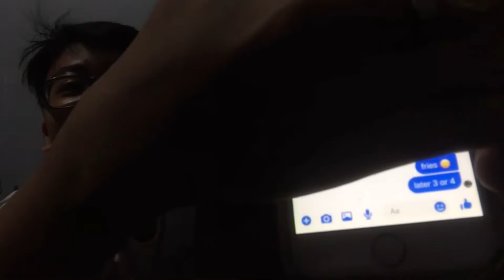THE NEW SIBLINGS TAG 2021 || Philippines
Maraming salamat sa panunuod mga kaibigan

PEACE!